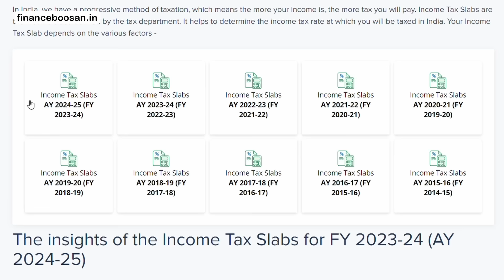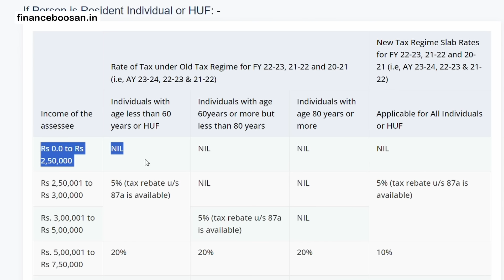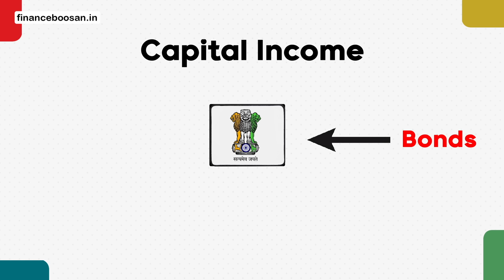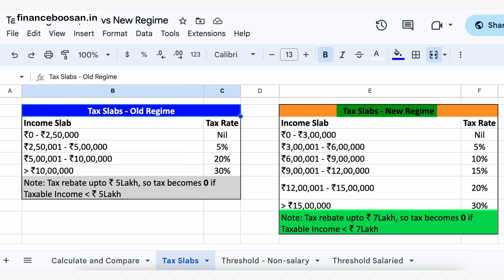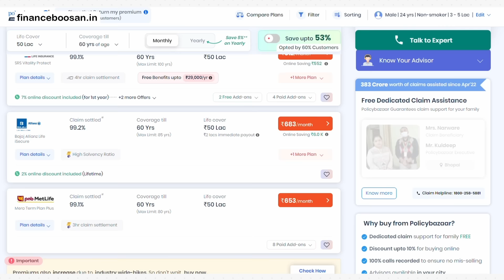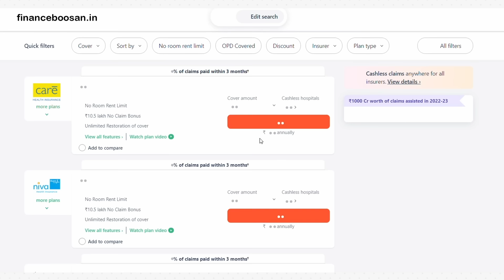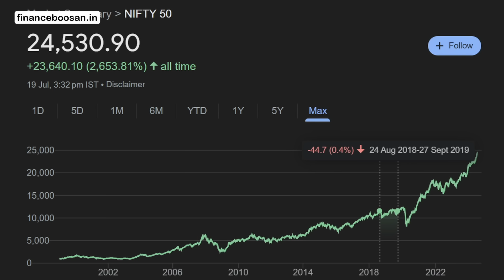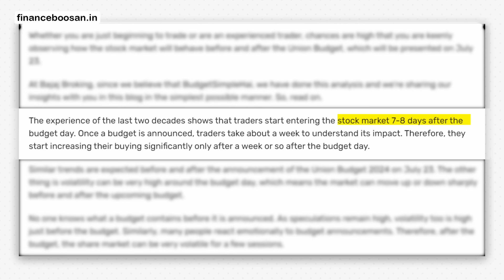Previous Years - Budget Stock Market Reaction | Taxation | How Market Reacts to Budget Usually?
In this video, we delve into the significance of the upcoming budget and what it means for both the common public and investors. We will explore how the stock market typically reacts before and after budget announcements, and discuss the actions that individuals and investors can take to benefit from the available information and resources.

Key Points Covered:

Budget Expectations:

Common public looks for tax relief.
Investors seek profit opportunities in the stock market.
Importance of the Budget:

Examines market reactions and investor strategies.
Reviews historical income tax limits and inflation impact.
Union Budget Breakdown:

Revenue Budget: Tax and non-tax revenue, government expenditures.
Capital Budget: Loans, capital receipts, and expenditures on development.
Taxation Insights:

Current tax exemption limit remains at 2.5 lakhs since 2015.
Need for increase to 5 lakhs considering inflation.
Comparison of old and new tax regimes.
Importance of Section 80C deductions.
Investment Strategies:

Market volatility around budget announcements.
Historical trends and investor behavior.

Tips for retail investors on tax-related announcements and sector impacts.
Conclusion:
- Stay cautious around budget day.
- Pay attention to sector-specific announcements.
- Utilize tax benefits effectively.

Stock Market, Mutual Funds, Investments, Personal Finance, Make Money Online